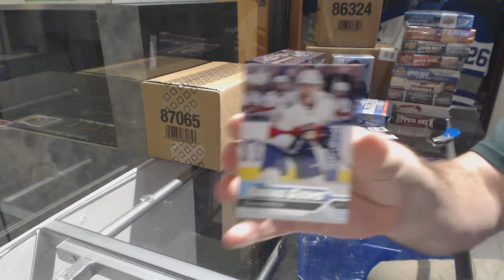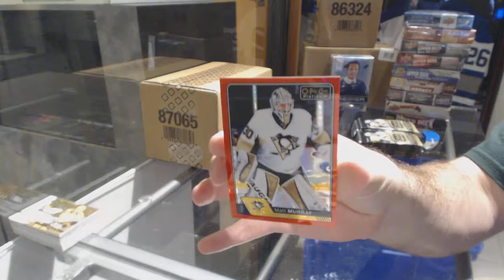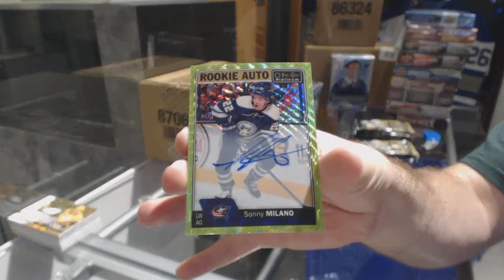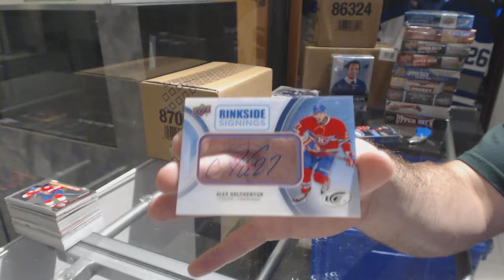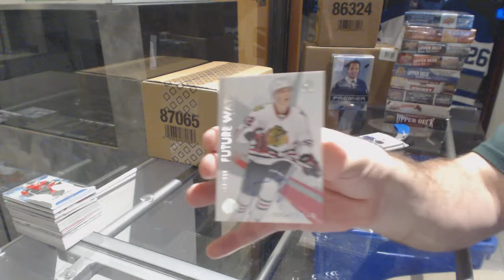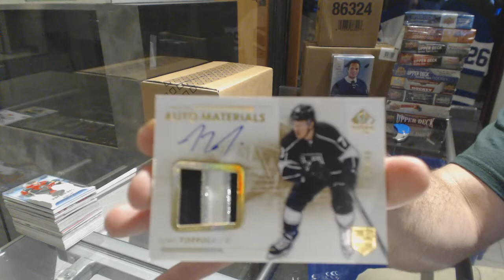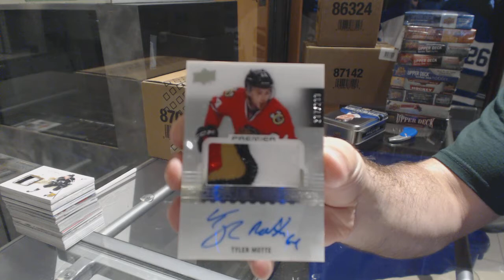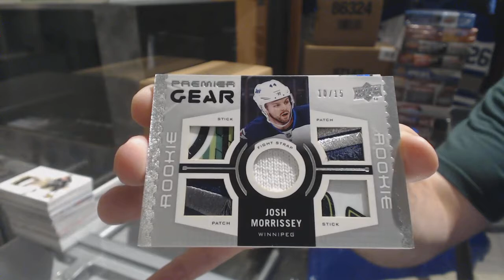All Upper Deck 16-17 Special Mix With Giveaways - C&C GB #7829